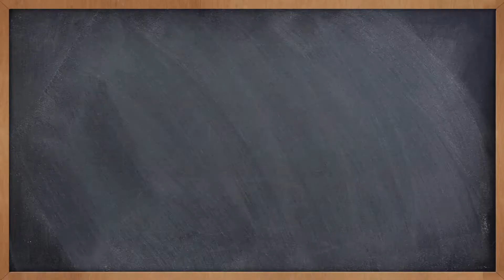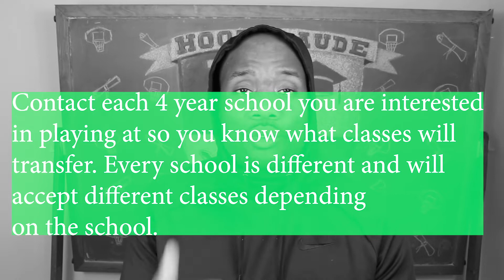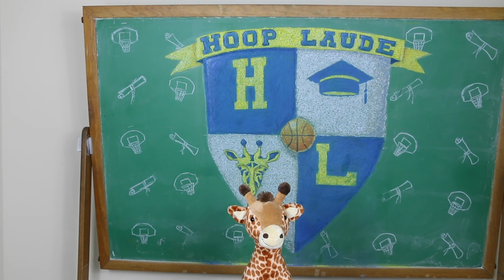4 Things I Hated About Playing Junior College Basketball